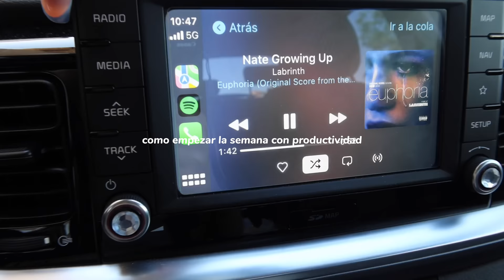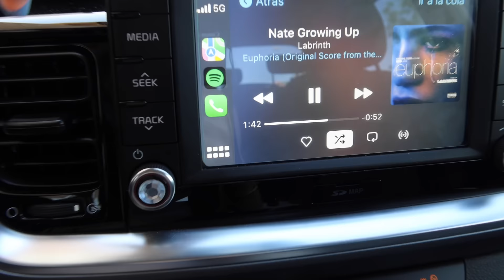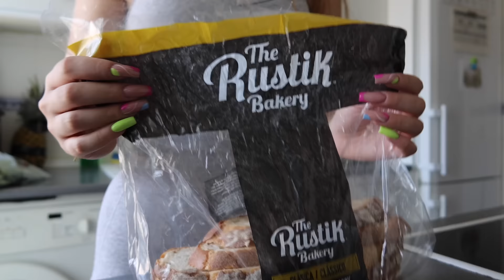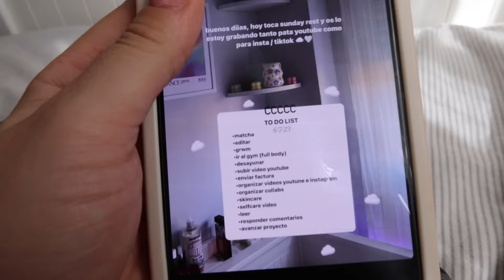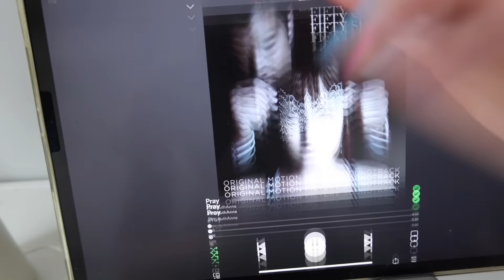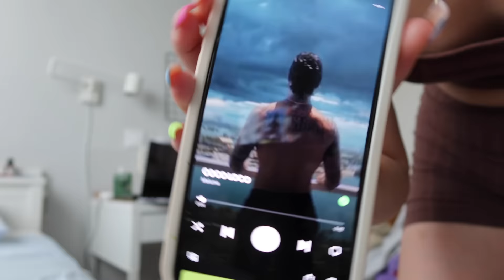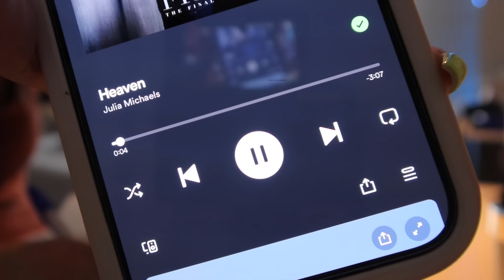COMO EMPEZAR LA SEMANA CON PRODUCTIVIDAD (sunday reset) 🧖🏼‍♀️+ hábitos | organización, tips, gym ...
q&a ?

OS QUIERO !!! ✰